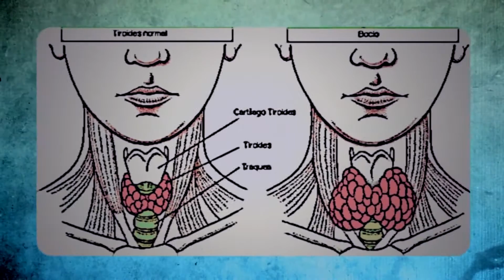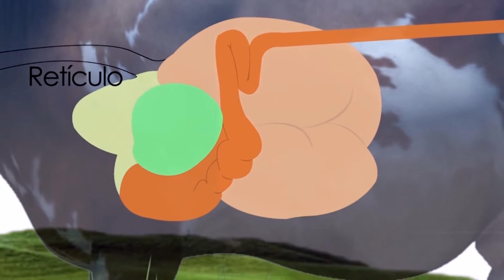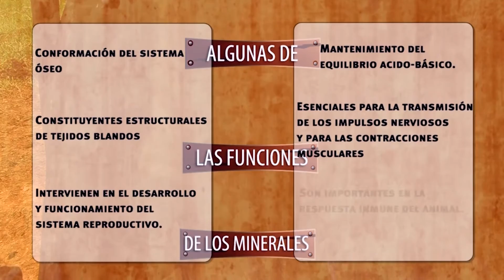Non Violent Training and Nutrition for Cattle - TvAgro by Juan Gonzalo Angel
Cattle is a word to describe animals which are mammals and belong to the genus Bos. Within the general term of cattle are cows, bulls, oxen, heifers, steers, bullocks and calves. Cattle are the most common type of large domesticated hoofed animals. They are a prominent modern member of the subfamily Bovinae.

Cattle are large grass-eating mammals with two-toed or cloven hooves and a four-chambered stomach. This stomach is an adaptation to help digest tough grasses. Cattle can be horned or polled (or hornless), depending on the breed. The horns come out on either side of the head above the ears and are a simple shape, usually curved upwards but sometimes down. Cattle usually stay together in groups called herds. One male, called a bull will usually have a number of cows in a herd as his harem. The cows usually give birth to one calf a year, though twins are also known to be born. The calves have long strong legs and can walk a few minutes after they are born, so they can follow the herd.

Cattle are native to many parts of the world except Australia and New Zealand. Cattle have been domesticated for about 7,000 years. They are used for milk, meat, transport, entertainment, and power.
Different cattle feeding production systems have separate advantages and disadvantages. Most cattle have a diet that is composed of at least some forage (grass, legumes, or silage). In fact, most beef cattle are raised on pasture from birth in the spring until autumn (7 to 9 months).[1] Then for pasture-fed animals, grass is the forage that composes all or at least the great majority of their diet. Cattle fattened in feedlots are fed small amounts of hay supplemented with grain, soy and other ingredients in order to increase the energy density of the diet. The debate is whether cattle should be raised on diets primarily composed of pasture (grass) or a concentrated diet of grain, soy, corn and other supplements. The issue is often complicated by the political interests and confusion between labels such as "free range", "organic", or "natural". Cattle raised on a primarily forage diet are termed grass-fed or pasture-raised; for example meat or milk may be called grass-fed beef or pasture-raised dairy. However, the term "pasture-raised" can lead to confusion with the term "free range", which does not describe exactly what the animals eat.
In grass-fed or pasture-fed cattle, grass and other forage compose most or the majority of the grass-fed diet. The debate is whether cattle should be raised on diets primarily composed of pasture (grass) or a concentrated diet of grain, soy, and other supplements.[5] The issue is often complicated by the political interests and confusion between labels such as "free range," "organic", or "natural." Cattle raised on a primarily forage diet are termed grass-fed or pasture-raised; meat or milk may be called grass-fed beef or pasture-raised dairy. However, the term "pasture-raised" can lead to confusion with the term "free range" which does not describe exactly what the animals eat. Another term is "grass-finished."
Corn-fed

Cattle called "corn-fed," "grain-fed", or "corn-finished" are typically fattened on maize, soy, and other types of feed for several months before slaughter. As a high-starch, high-energy food, corn decreases the time to fatten cattle and increases carcass yield. Some corn-fed cattle are fattened in concentrated animal feeding operations known as feed lots.

In the United States, most grass-fed cattle are raised for beef production. Dairy cattle may be supplemented with grain to increase the efficiency of production and reduce the area needed to support the energy requirements of the herd.

A growing number of health and environmental proponents in the United States such as the Union of Concerned Scientists advocate raising cattle on pasture and other forage. Complete adoption of farming practices like grass-fed beef production systems would increase the amount of forage land needed to raise cattle but reduce cropland used to feed them.